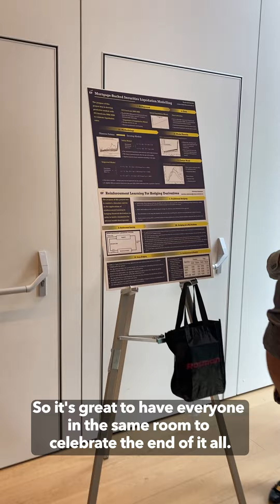Analytics and Finance Showcase at Rotman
The Analytics and Finance Showcase was hosted at Rotman last week. It is the perfect event to meet the best and brightest talent who could make an immediate impact at your organization. During the event, students from our MFRM and MMA programs presented work undertaken with leading organizations in the fields of analytics and finance, explaining how they used the knowledge developed in the classroom to provide a solution to a real business challenge. Congrats to all our students who participated in the showcase.

The Rotman School of Management is the most globally recognized business school in Canada. It is part of the University of Toronto, Canada’s top research university, and is located in downtown Toronto, the country's financial, commercial and cultural capital. The School takes full advantage of its strategic location by drawing on a rich pool of business and political leaders as teachers, mentors and speakers.

Rotman offers a Full-Time MBA program, and several programs for working professionals, including the Morning and Evening MBA and the Master of Finance, as well as pre-experience programs such as the Master of Management Analytics, the Master of Financial Risk Management, and the Graduate Diploma in Professional Accounting. For mid- to senior-career professionals, Rotman offers the One-Year Executive MBA, the Global Executive MBA and the Global EMBA for Healthcare and the Life Sciences.

Whichever degree or program you choose, Rotman will give an edge in your career and help you make the most of your potential. Rotman. Here's Where it Changes.